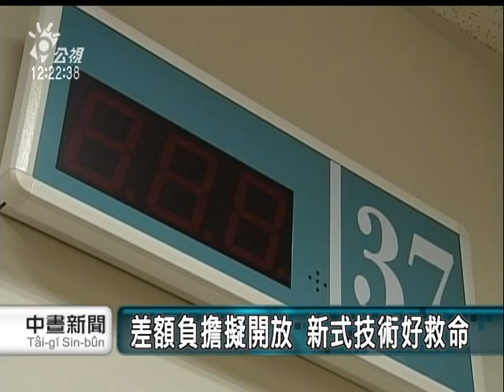2010-10-12公視中晝新聞(二代健保公聽會 部分條文意見分歧)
"為了讓社會大眾釐清對二代健保的疑慮，立法院上午舉行公聽會，針對是否進一步開放「差額負擔」項目進行討論，不過醫界和民間團體意見相當分歧，醫界普遍認為，這樣一來，民眾不僅可以獲得健保補助，還可以提早接觸新醫療技術，不過民間團體則是擔心，民眾恐怕會一窩蜂選擇最新的藥品和藥材，對中低收入戶的負擔將更為沉重。

心血管疾病高居國人十大死因第二位，其中65歲以上老人當中，每5人就有1人是心臟病患者，有些病患是複雜的心臟血管病變，需要引進最新的醫療科技才能治療，不過依現行的健保制度是不給付的，因此病人如果要使用、就必須全額自費。

醫界普遍認為，高科技日新月異，往往健保給付制度來不及修正，就失去用新科技急救病人的契機，因此希望開放。

除了目前實施的「心律調節器」及「塗藥血管支架」等總共六項特殊器材「差額負擔」之外，還能夠再開放藥品差額負擔，這樣一來，民眾不僅可以獲得健保補助，還可以提早接觸新醫療技術。

不過有民間團體擔心，一旦全面開放，民眾恐怕會一窩蜂選擇最新的藥品和器材，但對中產階級和中低收入戶的人來說，負擔將會更沉重。

由於二代健保法修正案，12月7號就要逕付表決，不過對於部分條文，醫界和民間團體的意見還是很分歧，該怎麼取得共識？目前還沒有定論。
記者賴淑敏徐啟峰台北報導"